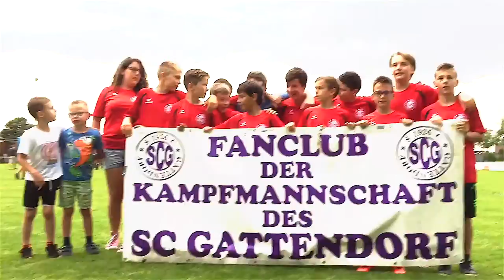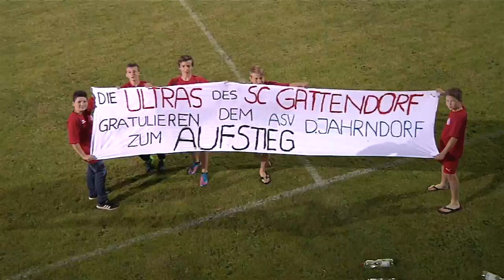DIE BESTEN MOMENTE des SC GATTENDORF 2016